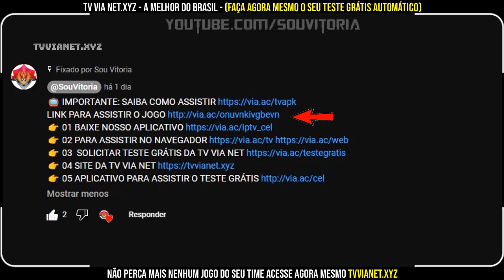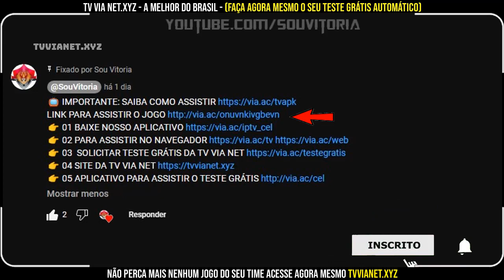Onde assistir Ceará x Vitória ao vivo